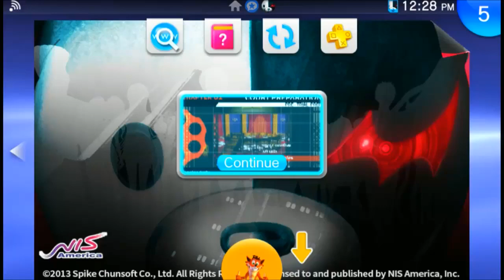Danganronpa (BLIND) Part 13 "What're The Controls!"